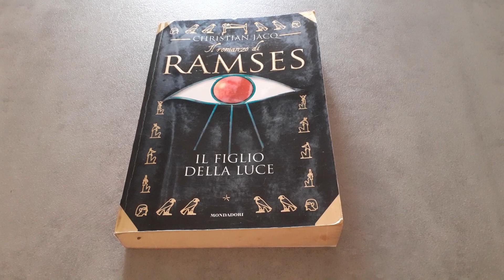Libro Il romanzo di Ramses: il figlio della luce di Christian Jacq - Recensione Libro